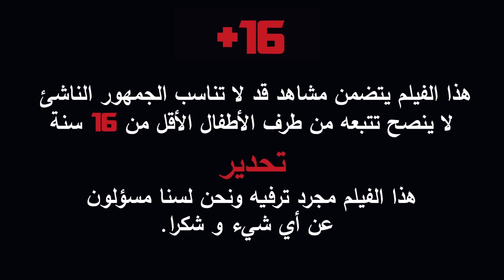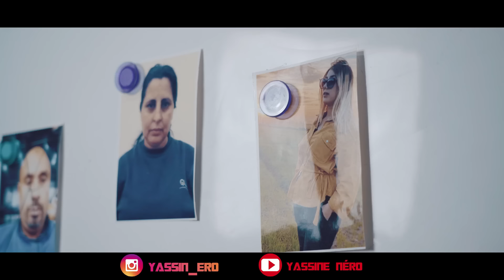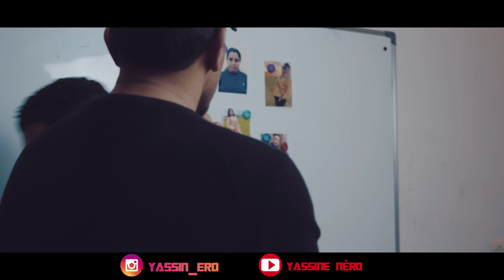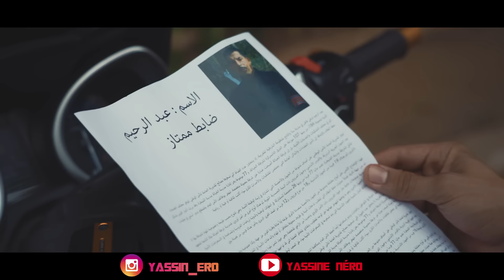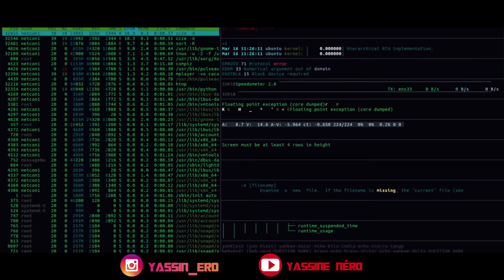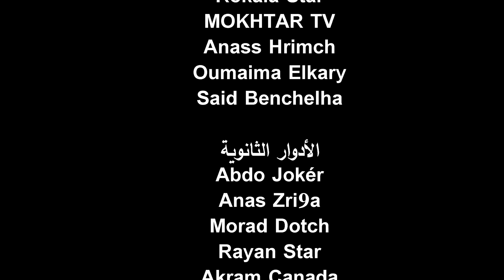فيلم مغربي بعنوان "القاتل المأجور☠️"...أروع قصة في سنة 2021🔥